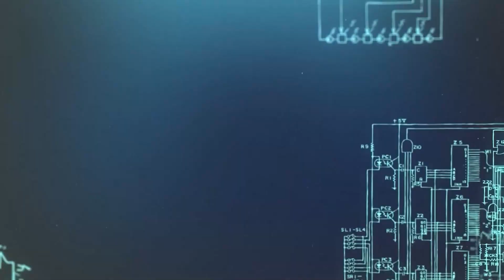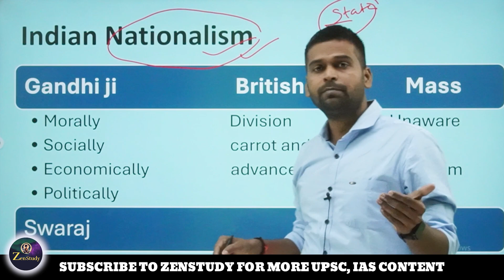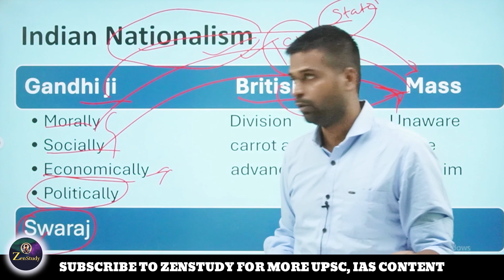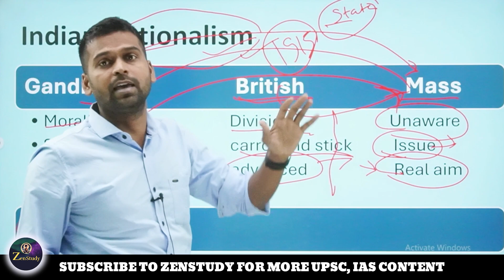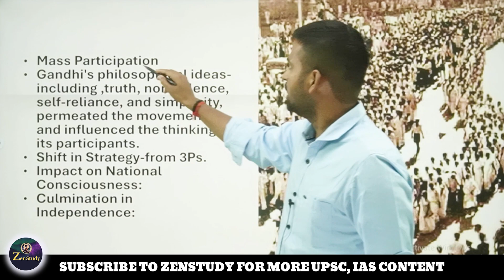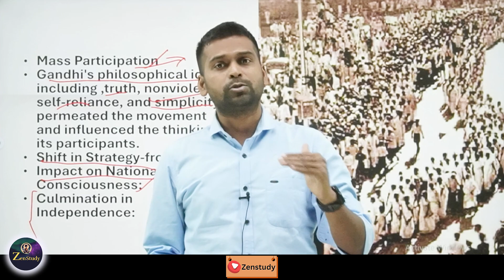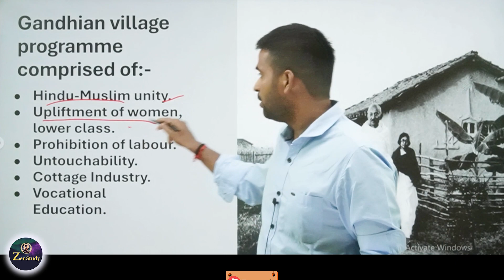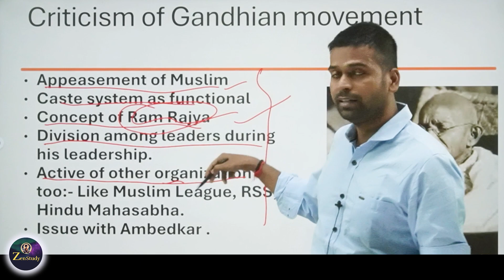Gandhian phase 1915-1948 | UPSC PRELIMS APPROACH 2024 | ZENSTUDY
what is Gandhian phase, why gandhian phase, moderates, extremist, what is village programme of Gandhi, what is satyagraha, criticism of Gandhian phase, importance of Gandhian phase.